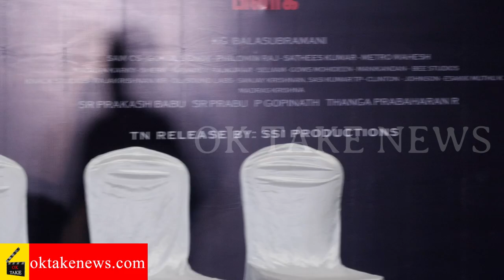Black Press Meet